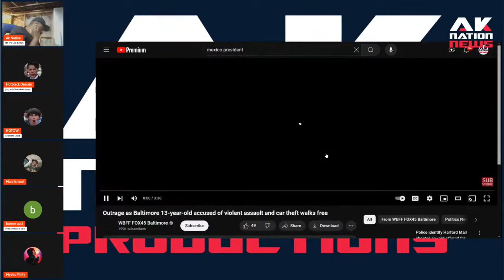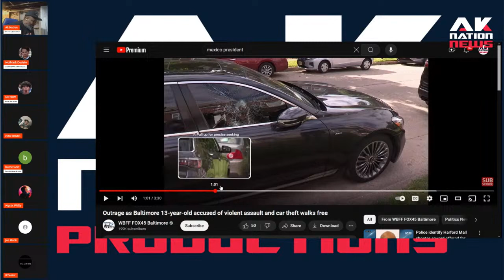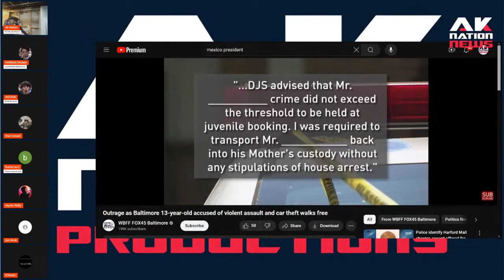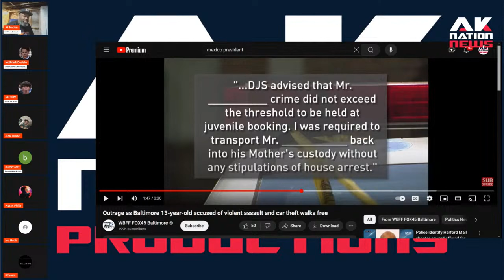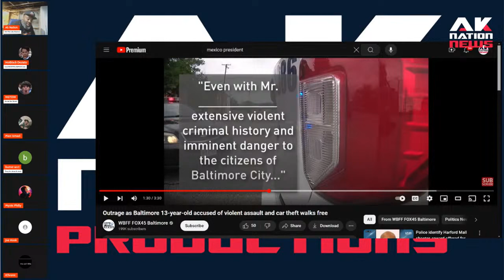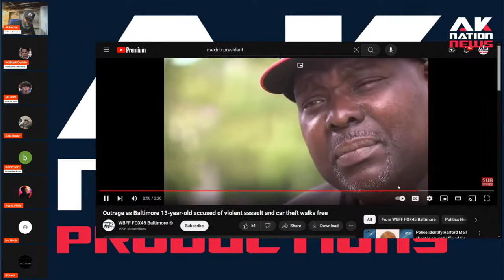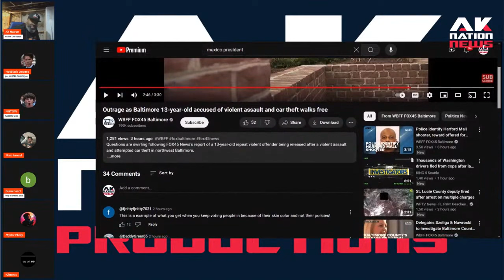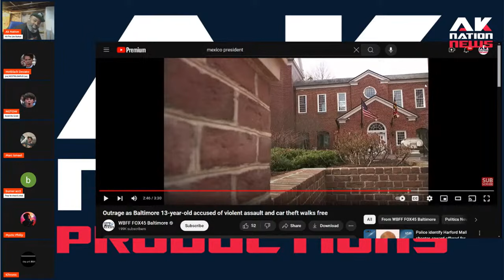Inside the mythical School to Prison Pipeine.